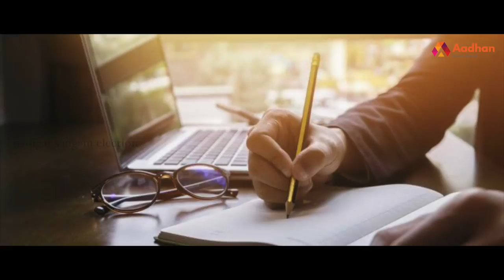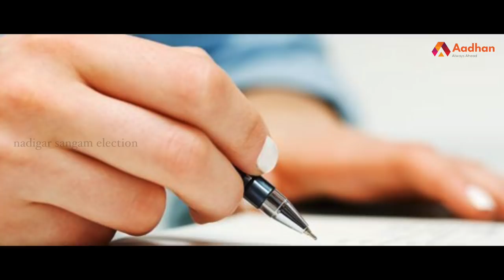யார் இந்த சங்கரதாஸ் சுவாமிகள் ? | சங்கரதாஸ் சுவாமிகளின் கதை | Story Of Sankaradas | Episode 43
யார் இந்த சங்கரதாஸ் சுவாமிகள் ? | சங்கரதாஸ் சுவாமிகளின் கதை | Story Of Sankaradas Swamigal